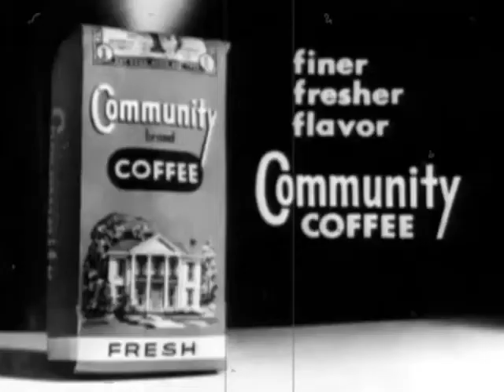Community Coffee - What Kind Do You Sell? (1959, USA)